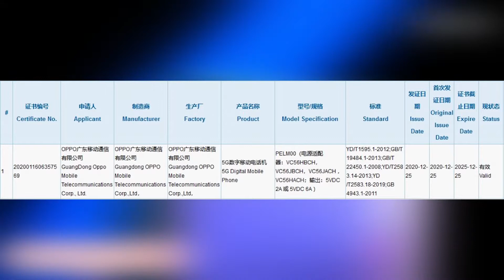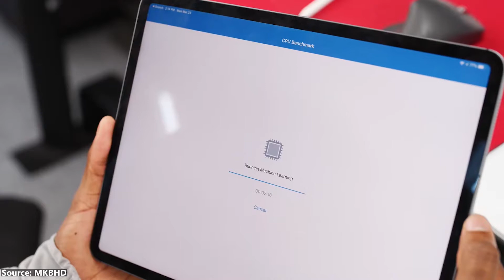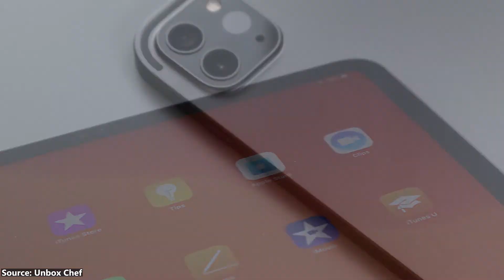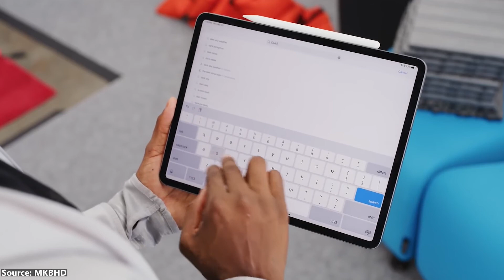Oppo Reno 5 Lite 5G - Specifications Revealed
In this video i'll tell you that Another Oppo Reno5 phone is in the works and has certified with 30W charging, according to a new report.

During the past month, Oppo released three new Reno5 phones at two different events. A fourth one for the global audience was also leaked, and it appears a fifth one has been certified at 3C - it is said to be called Oppo Reno5 Lite 5G and will support 30W VOOC charging.

oppo reno 5, oppo reno 5 pro, oppo reno 5 pro plus, oppo reno 5 pro 5g unboxing, oppo reno 5 pro, oppo reno 5 review, oppo reno 5 unboxing,
oppo reno 5 all details,
oppo reno 5 kutu açılımı,
oppo reno 5 black unboxing,
oppo reno 5 battery test,
oppo reno 5 bd price,
ipad pro 2021, ipad pro 2021 leaks, ipad pro 2021 release date, ipad pro 2021 rumors, ipad, ipad pro, new ipad pro,
ipad pro 2021 trailer,
ipad pro 2021 leaks,
ipad pro 2021 unboxing,

NOTE : ALL THE IMAGES/PICTURES AND CLIPS SHOWN IN THE VIDEO ARE OF THEIR RESPECTED OWNERS. I AM NOT THE OWNER OF ANY PICTURES AND CLIP SHOWED IN THE VIDEO.

Credits; I have used in some Google images, music and video clips of respected owners. (FOR OWNERS) If you feel bad, then please contact me before taking any action against me or my channel.